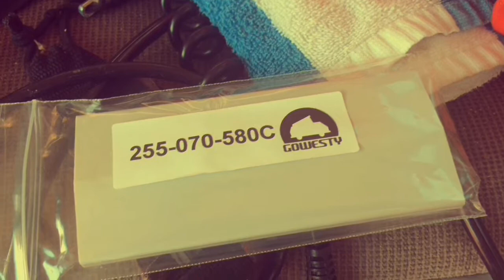Vanagon Fluorescent Light Cover Fix